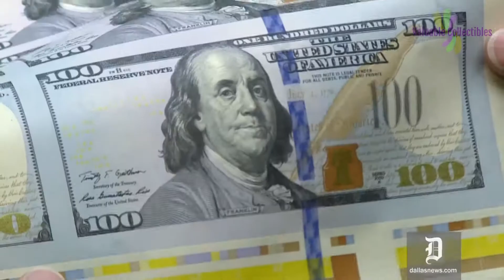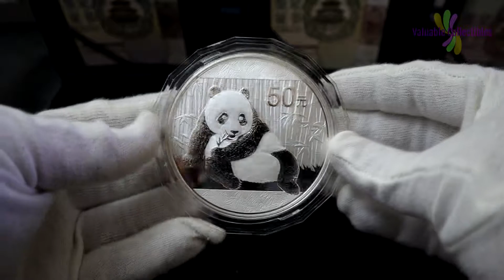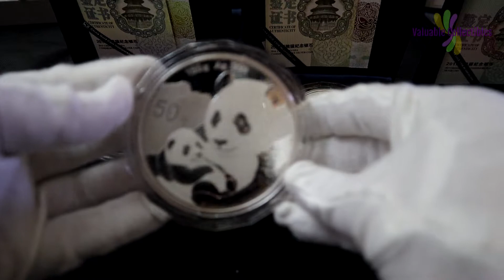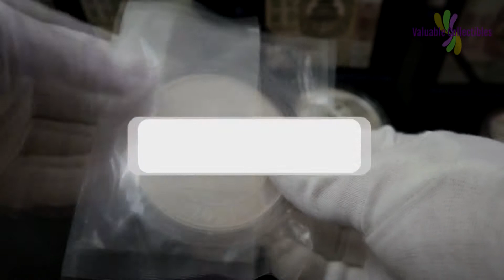VC EP29 - China 5 oz (2015) & 150gram proof silver pandas (2016,17,19,20,21) 中国5盎司（2015）和150克精制熊猫银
I love the big silver pandas. Here is a 2015 5oz silver panda. All the big silver pandas are proof quality.
The coins from the year 2015 lacked metal inscription, weight and fineness. As such, many collectors did not know about this and they thought that the coins that they bought were fakes. Sales were not as good as previous years as many people who knew about this, didn’t feel good buying coins without these markings.

I have a video in my channel discussing about the 2015 gold pandas. You can watch that video to learn more about these 2015 pandas.

From the year 2016 onwards, there were no more 5 oz silver pandas. The new weight is now 150 grams. This is 5.5 grams lighter than 5 oz because 1 oz is equal to 31.1 grams. Many people feel cheated buying 150 gram pandas as they are getting 5.5 grams less silver per coin compared to years before 2015.

What do you think of this 2016 panda?

Here are the remaining pandas in the 150 grams series until 2021 except for the year 2018. I realized I sold the 2018 panda and forgotten to replenish it. What a bummer.

Aren’t they lovely? I love them very much and do intent to continue to keep buying a piece every year to continue the 150-gram series. They do trade above silver spot with a big premium. I have seen them being sold for 60% to 100% premium above silver spot.